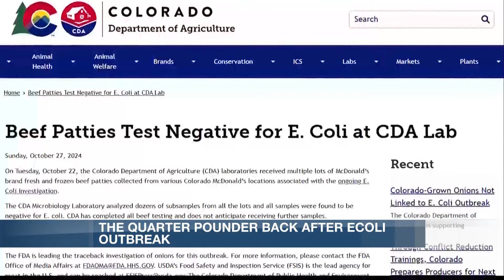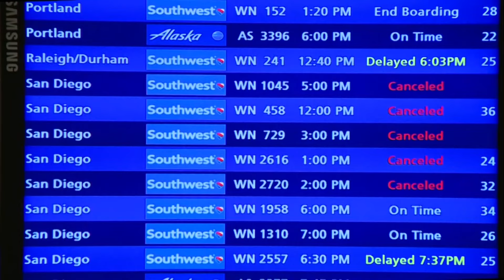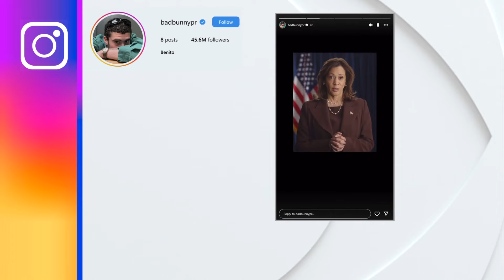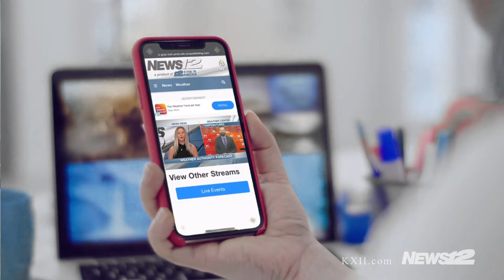Van Alstyne Explosion, Ardmore Officer Involved Shooting, Israel Strikes Against Iran | News 12 NOW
About us:
KXII is Texoma's Breaking News & Weather Authority serving the people of North Texas and Southern Oklahoma. Have a news tip?